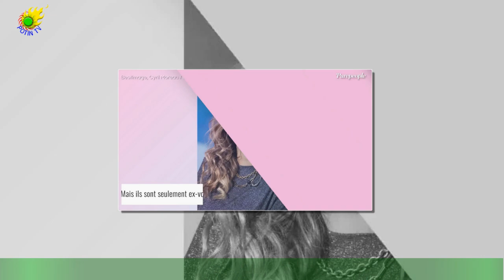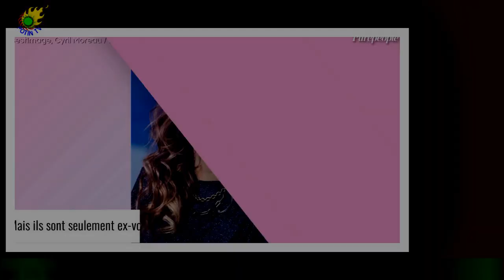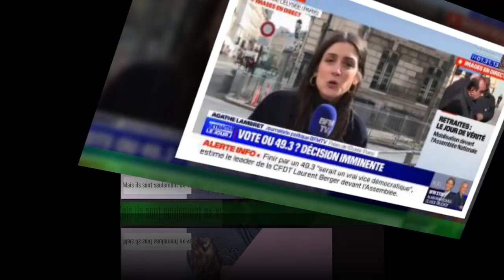"Pendant un an et demi..." : Laury Thilleman ex Monsieur Poulpe, elle s'explique en vidéo !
Ils sont tous les deux devenus des animateurs désormais bien connus du paysage audiovisuel français : Monsieur Poulpe et Laury Thilleman .Si lui a commencé en tant que bloggueur et YouTubeur avant de migrer sur la chaîne cryptée Canal + et de lancer ses propres contenus vidéos,elle a débuté dans le mannequinat en étant Miss Bretagne 2010 puis Miss France 2011 et est devenue une chroniqueuse et présentatrice d'émission de choix.